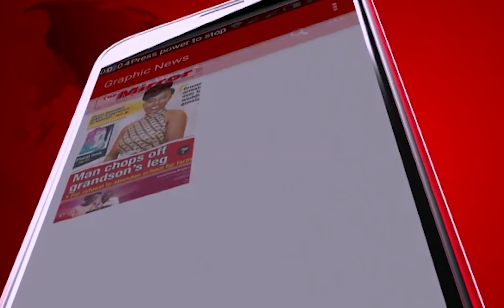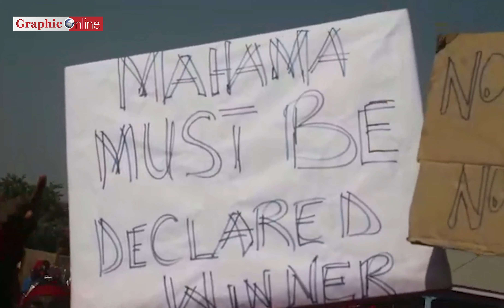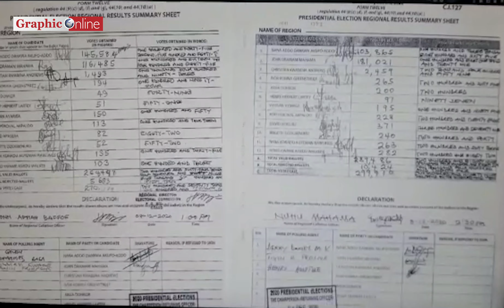Fire destroys parts of Kantamanto market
Fire destroys parts of Kantamanto market in Accra
GII calls for the integration of anti-corruption measures in COVID-19 recovery efforts
And if you want to be poor, continue betting on sports, that is the warning from Bishop DAG Heward-Mills
And NDC supporters sustain protests against declared presidential results in Tamale and Wa
Bishop DAG Heward Mills cautions against betting
Independent audit of results outside the courts will be unconstitutional
NDC supporters in the Northern and Upper West Regions on Wednesday embarked on street marches
EC published certified copies of the 2020 Presidential Election Regional Results Summary Sheets.